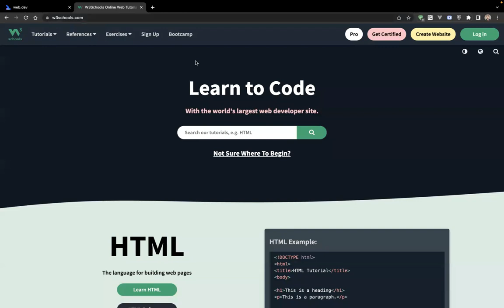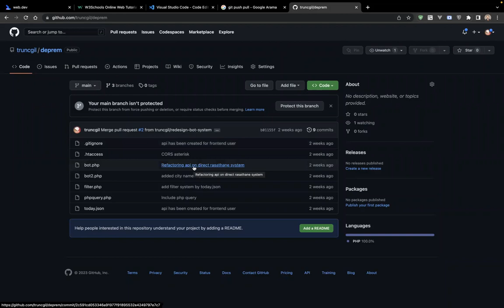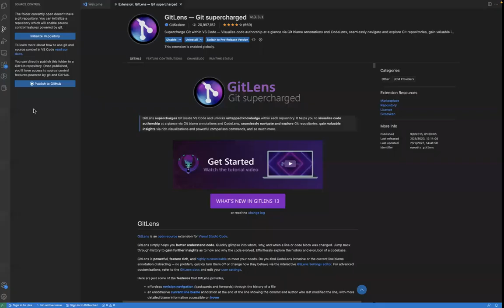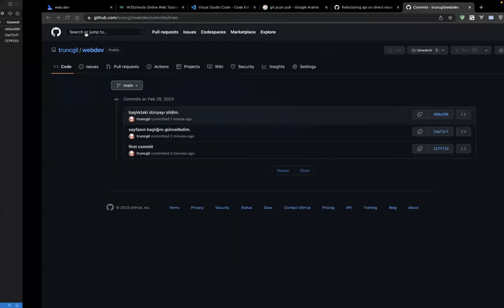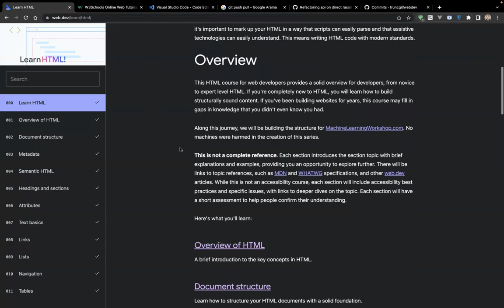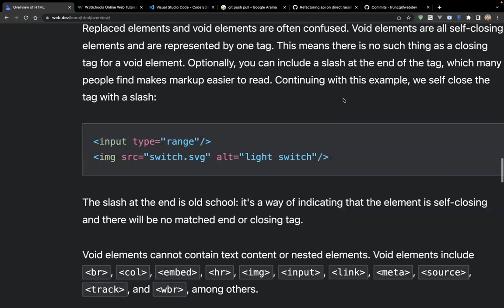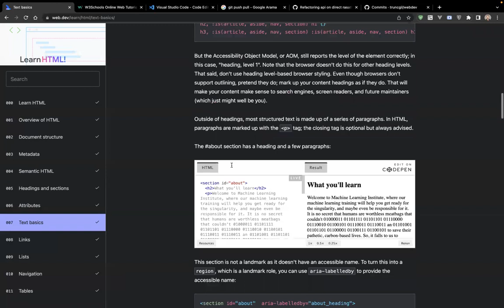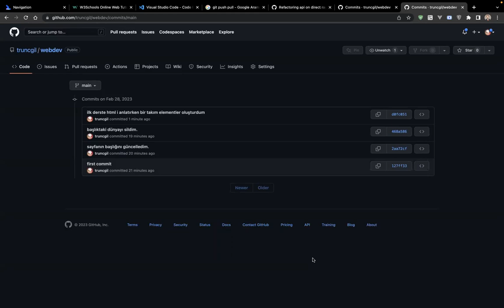01 - HTML Get Started - Git Temelleri